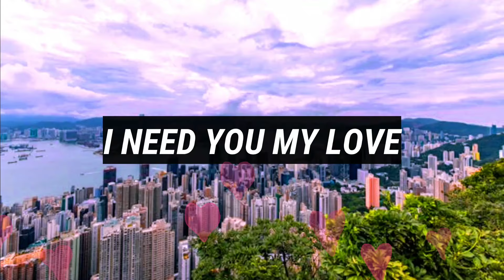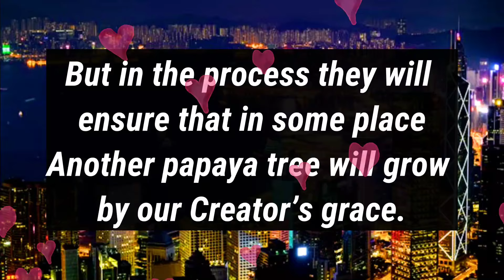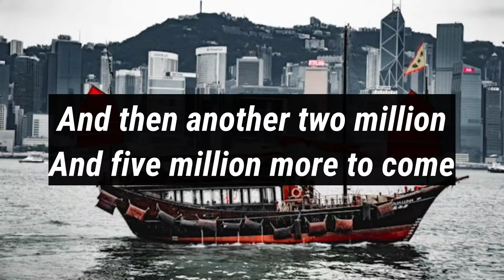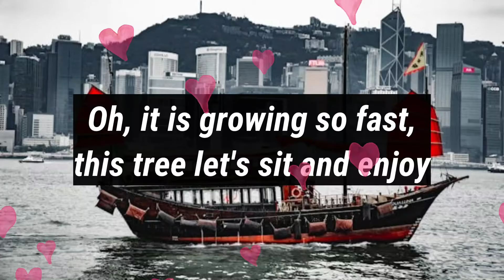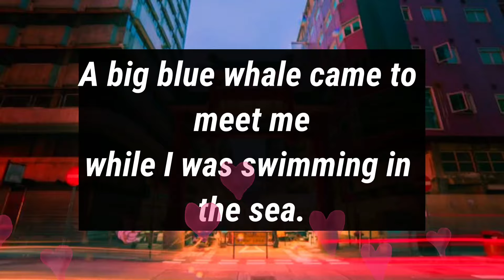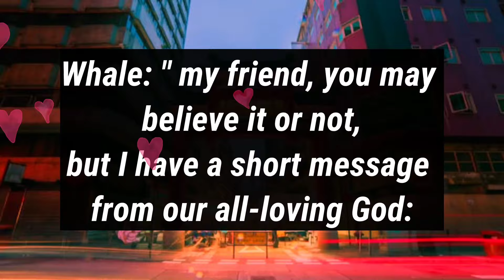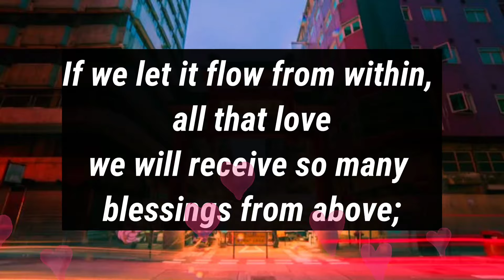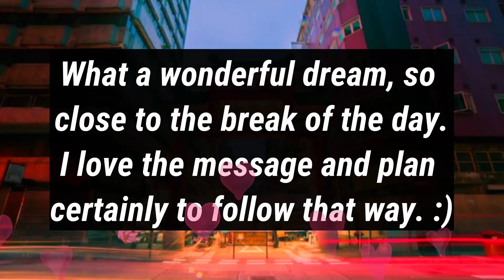Dm to Df ❤️ Love Line 🥰 // We are having a Baby...😘💕🫂💌♥️💚